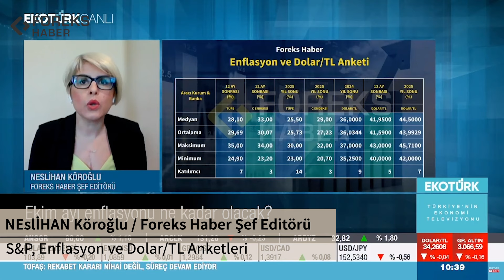Neslihan Köroğlu | S&P, Enflasyon ve Dolar/TL Anketleri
Foreks Haber Editörü Neslihan Köroğlu, Ekotürk canlı yayınında Perihan Tantuğ'un 'İlk Seans' programına katılarak, Foreks Haber S&P Global Türkiye anketi ile aylık, yıllık, yıl sonu, 12 ay sonrası, 2024, 2025 sonu TÜFE ve 2024 ile 2025 sonu dolar/TL tahminlerini aktardı.

Dakikalar

00:18 S&P Global Türkiye Anketi
02:45   Enflasyon ve Dolar/TL Anketi